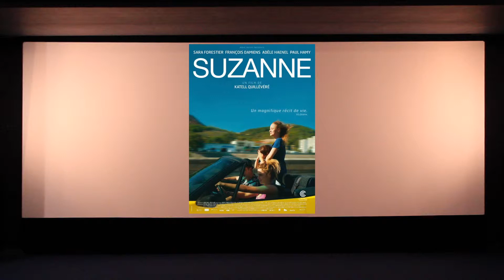Emission hebdo n°62 du 18 au 24 decembre 2013